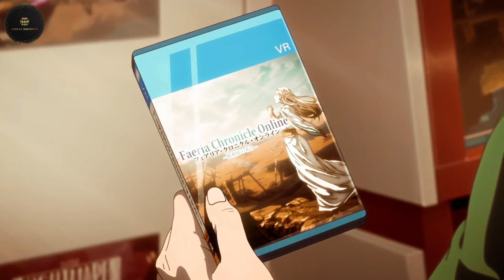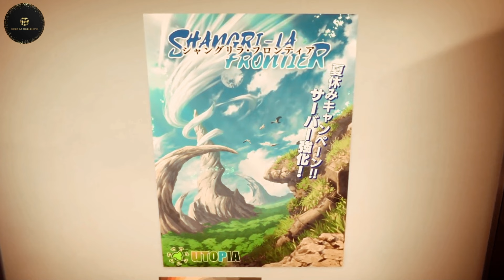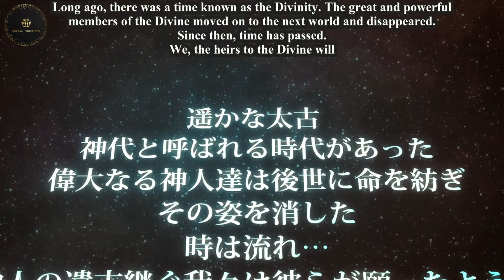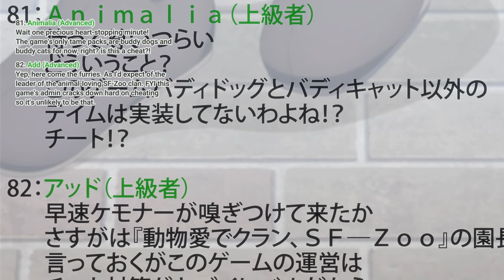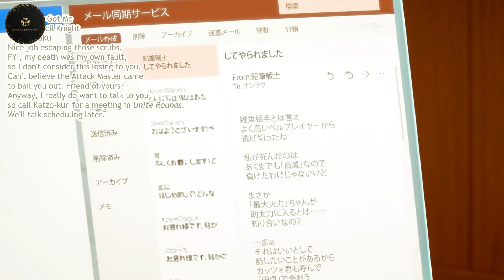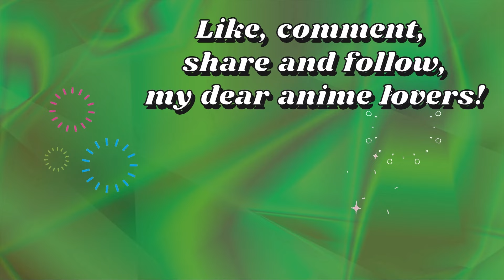He Uses Trash Game Skills To Become The Best VR Game Player [1-8]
Anime:
Shangri-La Frontier

Summary:
Worlds Best Trash Game Player Enters The World Of Best VR Game And Aims To Become The Best Player

00:00 Episode 01: What Do You Play Games For?
06:38 Episode 02: A Peculiar One
12:19 Episode 03: Black Wolf Nightslayer
18:07 Episode 04: A Trash Game Realignment Of Elevated Tastes
23:39 Episode 05: Lo, Thou Art Assailed On All Sides
28:22 Episode 06: The Writing Tool Knight-Queen
33:33 Episode 07: Remnant Of The Divinity: The Aberrant Loser
38:42 Episode 08: The 300-limit Pandemonium